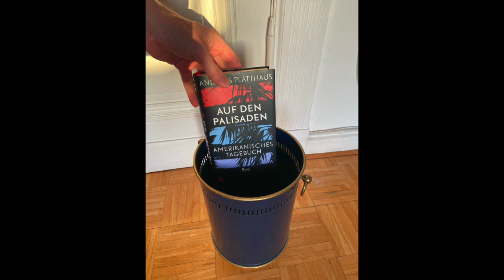Bookhaul Revisit | März April 2020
In meiner Bilanz schaue ich, welche der damals gekauften fünfzehn Bücher ich gelesen habe:
1) Jan-Werner Müller, Furcht und Freiheit. Für einen anderen Liberalismus, 2019, 151 Seiten plus 18 Seiten Apparat.
2) Claudia Schmölders, Faust & Helena. Eine deutsch-griechische Faszinationsgeschichte, 2018, 228 Seiten plus 74 Seiten Apparat
3) Sandra Baxter, Atlas der Literarischen Orte. Entdeckungsreise zu den Schauplätzen der Weltliteratur, 2019, dt. 2019 (aus dem Englischen von Barbara Sternthal), 143 Seiten
4) Gabriele Tergit, Effingers, 1951, Neuauflage 2019, Lizenzausgabe der Büchergilde 2020, 899 Seiten.
5) Umberto Eco, Der ewige Faschismus, 2018/2019, dt. 2020 (aus dem Italienischen von Burkhart Kroeber), 78 Seiten.
6) Stig Sæterbakken, Durch die Nacht, 2011, dt. 2019 (aus dem Norwegischen von Karl-Ludwig Wetzig), Lizenzausgabe der Büchergilde 2020, 287 Seiten.
7) Andreas Platthaus, Auf den Palisaden. Amerikanisches Tagebuch, 2020, 407 Seiten.
8) Angelos Chaniotis, Die Öffnung der Welt. Eine Globalgeschichte des Hellenismus, 2018, dt. 2019 (aus dem Englischen von Martin Hallmansecker), 459 Seiten plus 78 Seiten Apparat.
9) Lukas Grawe (Hrsg.), Die militärische Elite des Kaiserreichs. 24 Lebensläufe, 2020, 320 Seiten.
10) Johannes Willms, Der General. Charles de Gaulle und sein Jahrhundert, 2019, 580 Seiten plus 60 Seiten Apparat.
11) Antonio Scurati, M – Der Sohn des Jahrhunderts, 2018, dt. 2020 (aus dem Italienischen von Verena von Koskull), 830 Seiten.
12) Sasha Filipenko, Rote Kreuze, 2017, dt. 2020 (aus dem Russischen von Ruth Altenhofer), 280 Seiten.
13) Amélie Nothomb, Der Professor, 1995, dt. 1996 (aus dem Französischen von Wolfgang Krege), Tb. 1997, 196 Seiten.
14) Theodor Schieder, Friedrich der Große. Ein Königtum der Widersprüche, 1983, unveränderter Nachdruck 2002, 495 Seiten plus 42 Seiten Apparat.
15) Stephan Detjen / Maximilian Steinbeis, Die Zauberlehrlinge. Der Streit um die Flüchtlingspolitik und der Mythos vom Rechtsbruch, 2019, 263 Seiten